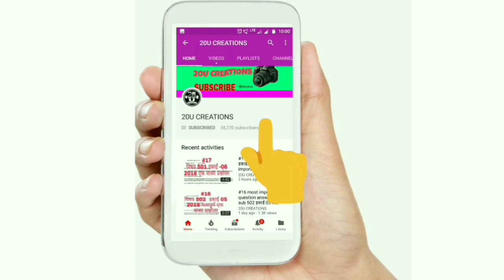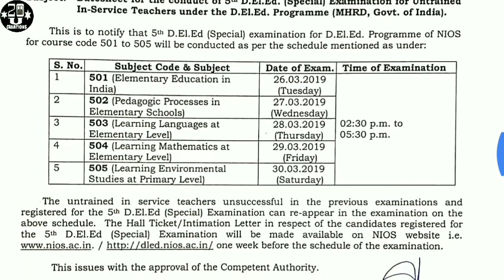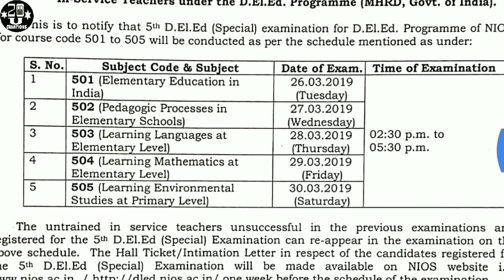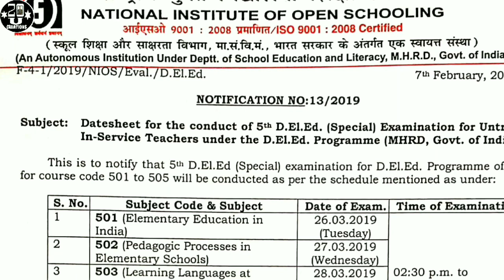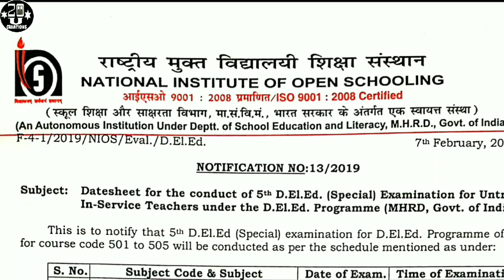!!आवश्यक सूचना !!NIOS DELED 3rd परीक्षा परिणाम ,समय सारणी नये परिवर्तन अभी देखे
nios deled result 2018,nios deled,nios deled exam date 2018,nios deled results 2018,nios,nios deled 2nd exam result and 3rd exam
 date,
लास्ट सेमेस्टर परीक्षा की तैयारी प्रश्न उत्तर-